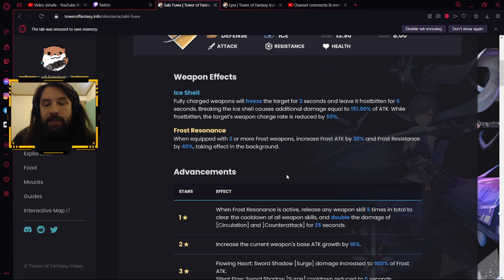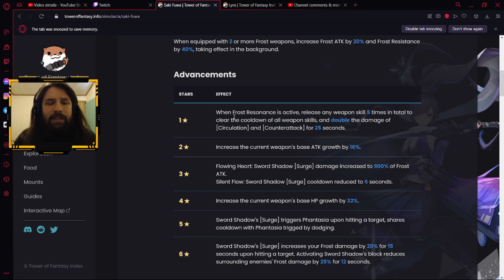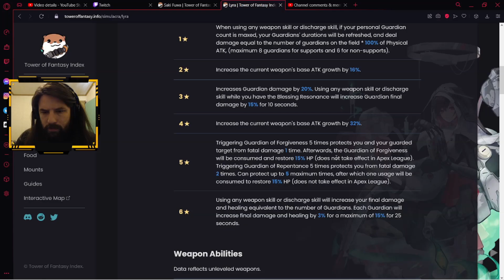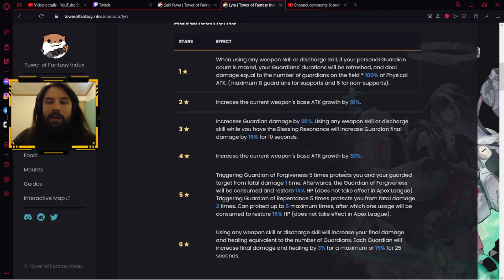The Absolute BEST F2P Team | Tower of Fantasy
Yep, imo ice is the best f2p team. I think its the most power for the least investment. Really good thing to look into.